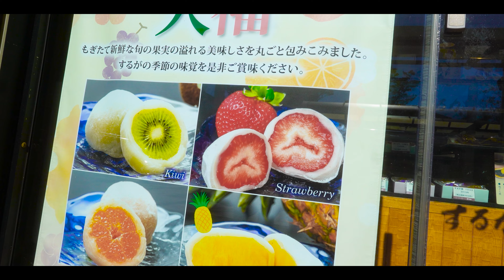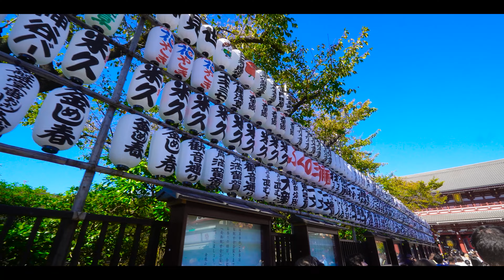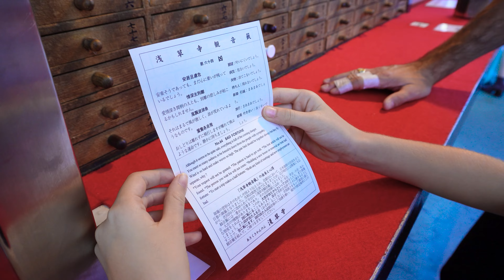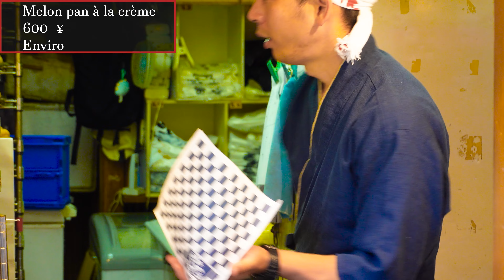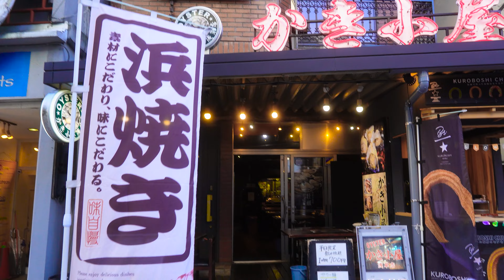24 H à ASAKUSA (Street food et visites)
On part en vadrouille dans le quartier traditionel d'Asakusa à Tokyo

Rejoignez-moi pour une aventure captivante au cœur du Japon pendant la saison automnale. Dans cette vidéo, je vous emmène à la découverte de Tokyo et de ses environs, imprégnés des magnifiques couleurs et des expériences uniques qu'offre cette période de l'année.

🏙️ Explorez avec moi les quartiers emblématiques de Tokyo : Shibuya, Shinjuku, Asakusa, Akihabara et bien d'autres, où la modernité urbaine rencontre la tradition japonaise. Découvrez la ville qui ne dort jamais à travers ses lumières scintillantes, ses rues animées et son ambiance électrisante.

🍜 Plongez dans la délicieuse gastronomie japonaise ! Des délices street food aux mets traditionnels raffinés, je vous présente mes coups de cœur culinaires et les endroits incontournables pour satisfaire votre palais gourmand.

🏯 Explorez le patrimoine culturel japonais en visitant des temples et sanctuaires empreints de sérénité et de spiritualité. Imprégnez-vous de l'atmosphère paisible et découvrez les traditions ancestrales qui perdurent au cœur de cette ville dynamique.

🍁 Ne manquez pas les paysages spectaculaires de l'automne japonais ! Du Mont Fuji aux jardins japonais en passant par les parcs de Tokyo parés de feuilles d'érable flamboyantes, laissez-vous émerveiller par la beauté saisissante de la nature à cette période de l'année.